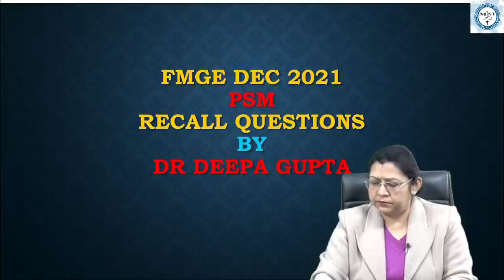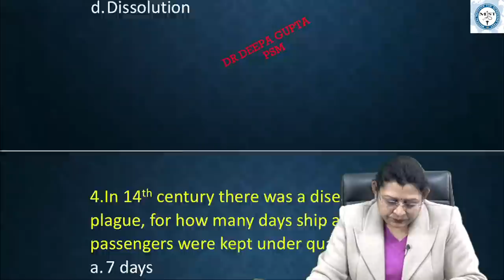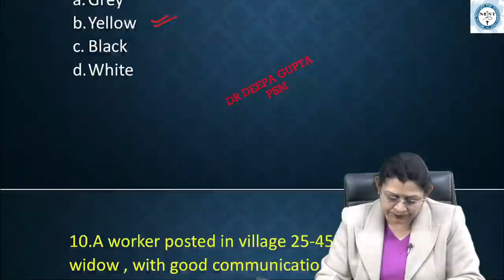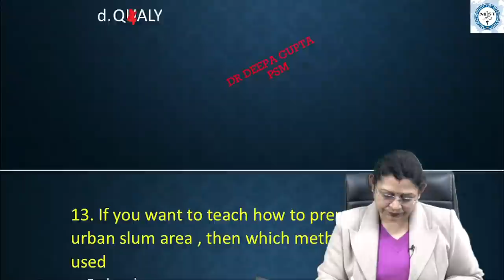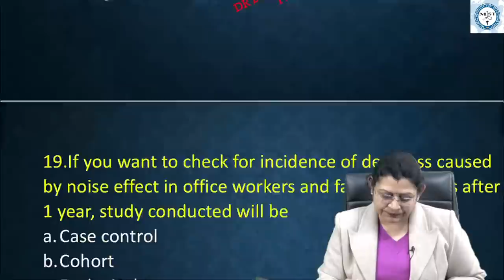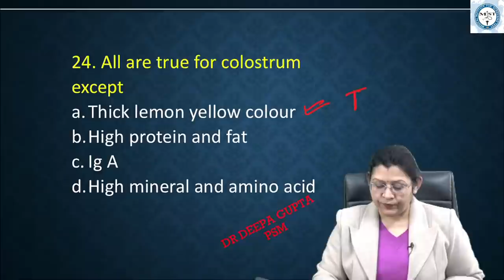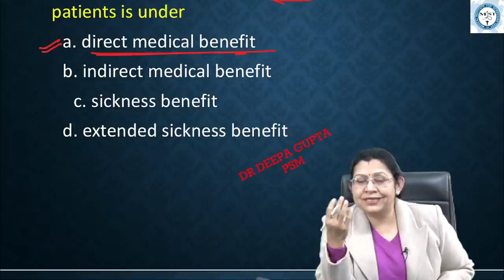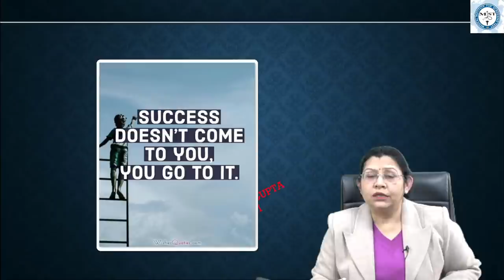MIST PSM Recall Questions FMGE Dec 2021- Helpful for NEET PG | Dr. Deepa Gupta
MIST is the leading medical coaching institute in India as it is the only institute that has been specially designed for FMG /NExT coaching for the students who are pursuing medical graduation and wish to achieve their dream without wasting their precious time and money.